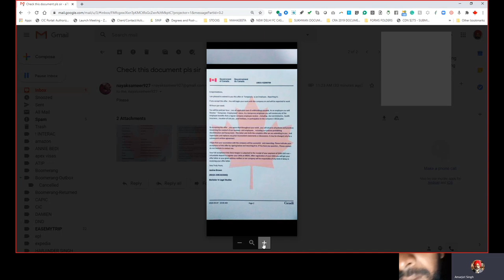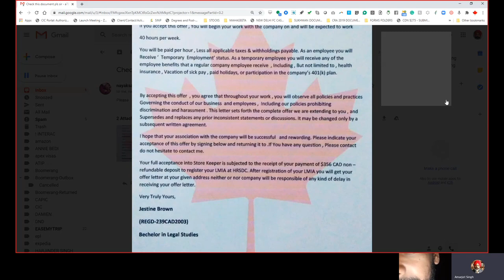Job offer to poor applicants in Orissa